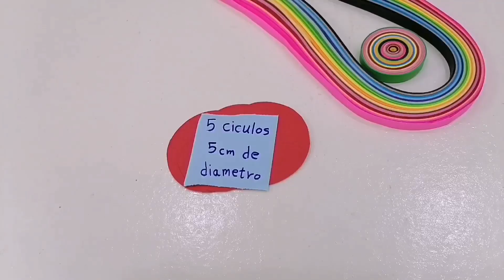How To Make Realistic Paper Rose Flower | Paper Flowers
Paper flower making is a delightful and versatile craft that has captivated individuals for centuries. It involves transforming flat sheets of paper into lifelike replicas of real flowers using various techniques such as cutting, folding, rolling, and sculpting. This art form has found its way into diverse applications, ranging from adorning homes and events to showcasing artistic talent.

can be traced back to ancient civilizations, with evidence of paper-crafted blossoms found in China dating back to the 7th century AD. These early creations were primarily used for religious ceremonies and decorative purposes. Over time, paper flower making evolved and spread across cultures, gaining popularity among artisans, hobbyists, and even royalty.